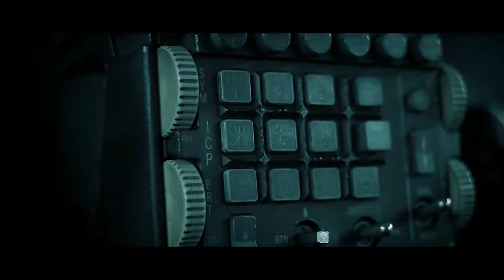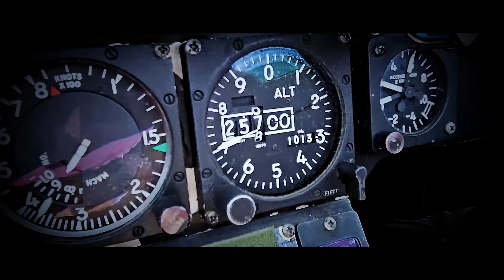FIREPOWER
Short Film ''Fighter Pilots - Firepower''

Demonstrating the firepower of fighter jets around the world, here you will see in an epic and devastating way what fighter pilots are capable of doing.